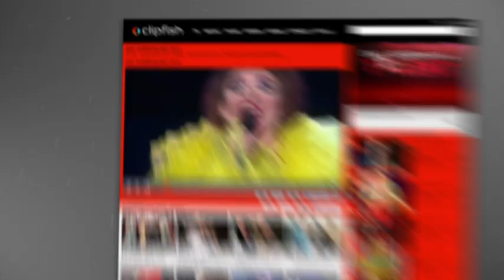Supertalent 2013 Markus Zens will Gläser zerspringen lassen